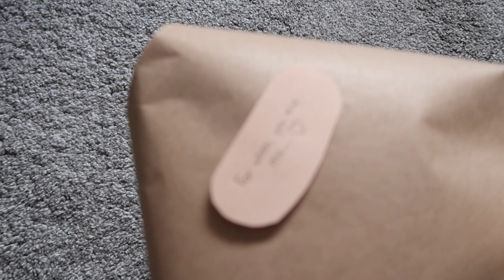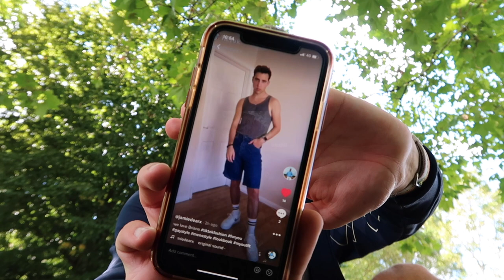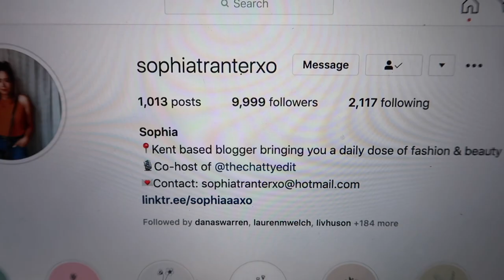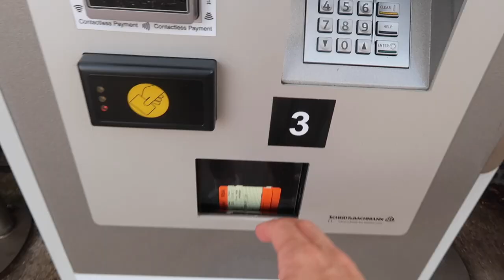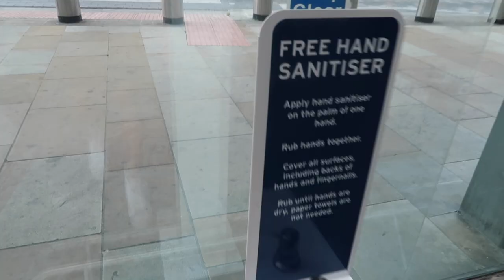WORK WEEK IN MY LIFE ☆ a week in my life working 9-5 in London vlog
A week in my life working 9-5 in London! I vlog my work week in my life 2020!

To celebrate starting my new job in London, Liam's birthday and lockdown slowly being lifted, I decided to vlog my week working in London! I take you around my normal, daily routine of what it is like to commute to London and work 9-5 in London. As well as taking you with me to influencer photoshoots, working from home and afternoon teas! This work week in my life vlog has a little bit of everything, from making TikToks to going to work in London so enjoy!

I hope you enjoy my work week in my life weekly vlog!

☆ Previous Videos ☆

☆ FAQ ☆

- I am a university English literature student from England.

- London, England

☆ SOCIAL MEDIA ☆

weekinmylife weekinmylifelondonvlog workweekinmylife vlog gayvlog londonvlog2020 londonvlog weekinmylife2020 myweekinthelife normalweekinthelife productiveweekinthelife weekinmylifevlog vloggingmyweekinthelife workinginlondon2020 workinginlondon workingfulltimeinlondon working9-5 #9-5 weeklyvlog workingfulltimelondonvlog iworkfulltimeinlondonvlog2020 working9-5inlondonvlog workweek workroutine2020 productiveweekinmylife dailyvlog gayvlogger gayukvlog gayyoutuber vloggingmyweekithelife vlog2020london gayvlog2020 weekinthelifelondon weekinlife2020 gayweekinthelife weekinthelifeofalondoncommuter londoncommuter weekinthelifeofalondoner weekinthelifevlog2020 myworkweekinthelifevlog2020 WORK WEEK IN MY LIFE,work week in my life london,jamie dear,work week in my life 9-5,work week in my life marketing,work week in my life 2020,week in my life london 2020,week in my life vlog 2020,work week in my life,gay vlogger uk,gay vlog 2020,weekly vlog in my life,weekly vlog 2020,weekly vlog uk,day in my life vlog,week in my life summer 2020,gay,week in my life working 2020,working full time in london vlog 2020,working in london vlog 2020,gay vlog uk, WORK WEEK IN MY LIFE ☆ a week in my life working 9-5 in London vlog